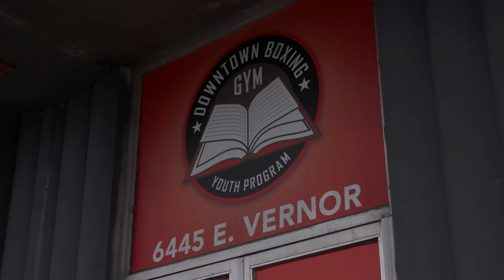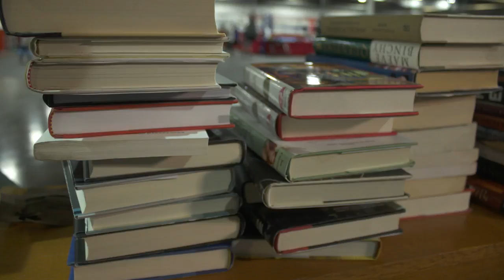Downtown Boxing Gym | American Black Journal Clip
Air date: 2/5/17. Downtown Boxing Gym founder Khali Sweeney discusses the importance of guiding his students and providing children and young adults the physical and mental outlets that teach them patience and discipline.